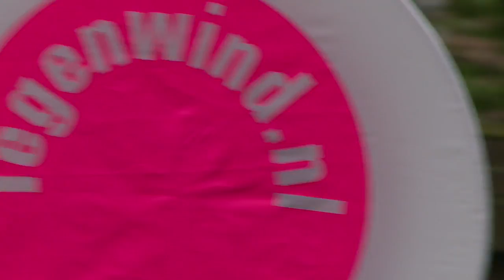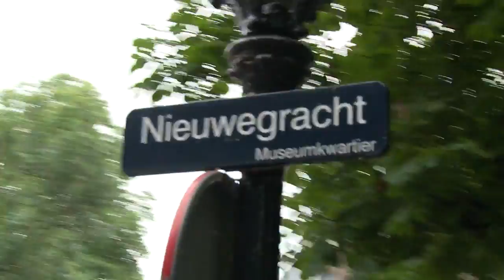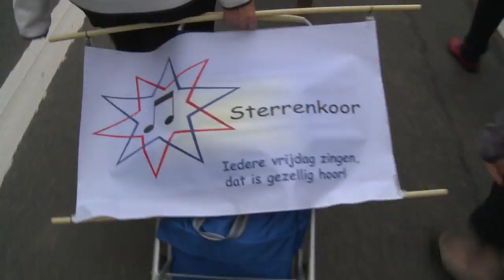Parade Oost (Vrede in de Buurt TV)